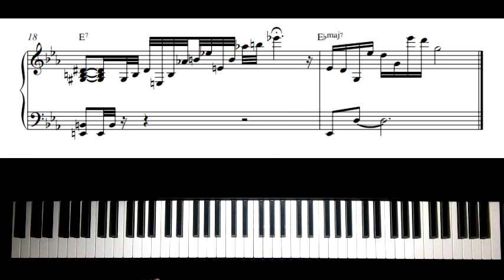I Fall In Love Too Easily Piano - Jazz Piano Solo Tutorial Lesson Arrengement With Sheet Music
Jazz Piano "Stride Piano Basics" Song Book

This timeless jazz standard, composed by Jule Styne with lyrics by Sammy Cahn, is a beloved piece in the jazz repertoire. Sebastián Lafarge's arrangement offers a fresh interpretation, blending sophistication with the inherent charm of the original composition.